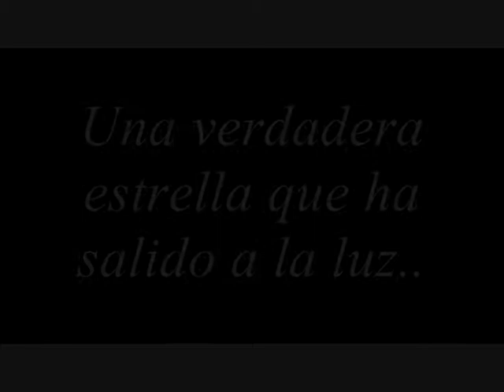Lucia Gil:La Pelicula.Primer trailer official(HD)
Holaa :D Bueno estoy super aburrida en casa de mi padre,así que tenía ganas de hacer una pelicula de Lucia Gil.Sé que no esta muy bien,pero es que no estaba muy inspirada,y no puedo hacer videos de mas de 1 minuto.Bueno sí que puedo pero..Enfin,historia muy larga.. xDD

Espero que os guste mucho!! En especial a Lucia Gil.

Creo que la pelicula tardará bastante en estrenarse,estoy de examenes y ahora aprovecho que tengo 3 dias de fiesta(Bueno,y que es fin de semana xD)